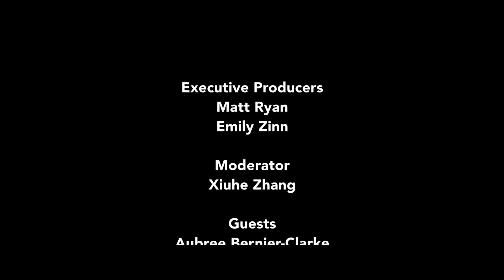Subversives: Short Films about Intersex Life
A Normal Girl director Aubree Bernier-Clarke, activist/producer Pidgeon Pagonis, and Ponyboi director River Gallo discuss their experiences creating these innovative portraits of contemporary intersex life. In conversation with moderator Xiuhe Zhang, Bernier-Clarke, Pagonis, and Gallo address the challenges that intersex media makers, performers, and writers face in telling their stories, but also highlight how documentary and fiction filmmaking can help to shift popular (mis)conceptions about intersex people and their communities. Ponyboi tells the story of a young intersex sex worker struggling to navigate the terrain's of intimacy and identity, while A Normal Girl focuses on the work of activist Pidgeon Pagonis, who advocates for intersex peoples’ rights to medical non-conformity and bodily self-determination.  Recorded on 02/02/2021. [3/2021] [Show ID: 36821]